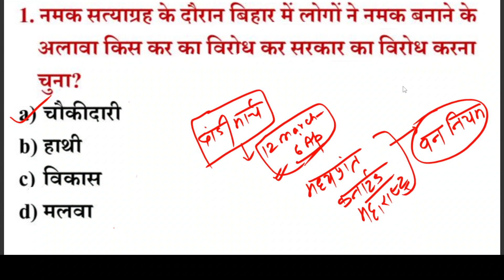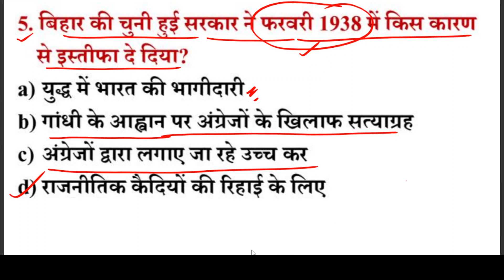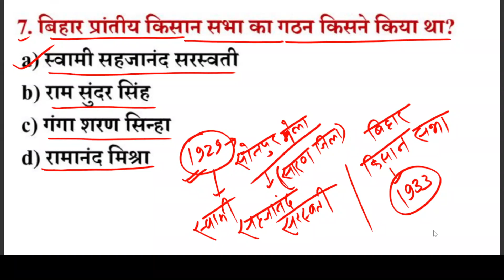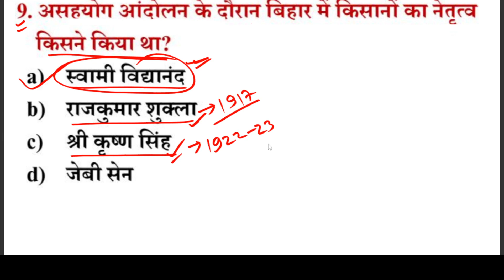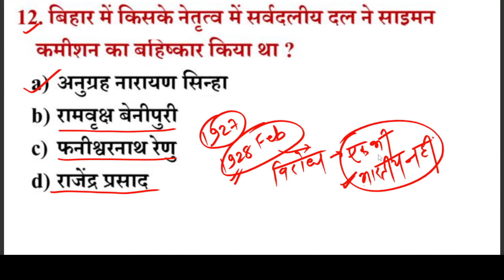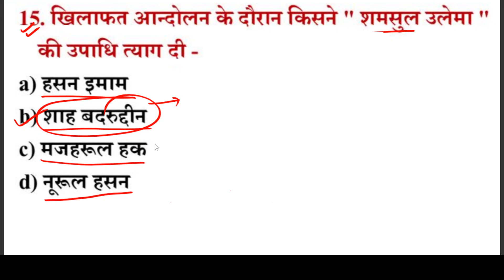BIHAR 7th Phase Classes 2023 | Bihar GK/GS For BPSC#BPSC शिक्षक भर्ती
BIHAR 7th Phase Classes 2023 | Bihar GK/GS For
BPSC Teacher Exam | By Examdeep | BIHAR 7th Phase
GK GS | BIHAR 7th Phase BIHAR 7th Phase GK GS
Classes 2023 | BPSC Teacher Classes In Hindi | BPSC
Ki Taiyaari Kaise Kare?
BPSC teachers vacancy, syllabus, full
details BPSC शिक्षक भर्ती
1,70,461 teacher bharti#bpsc
details by Sachin choudhary live 8pm
bpsc shikshak bahali 2023
Bpsc teacher eligibility
Bpsc teacher full information
Bihar teacher bharti 2023
Bihar prathmik teacher bharti
Madhyamic teacher vacancy
Eligibility for teacher
Selection process for bpsc teacher vacancy
Application fees for bpsc
BIHAR 7th Phase Classes 2023 | Bihar GK/
GS For BPSC Teacher Exam